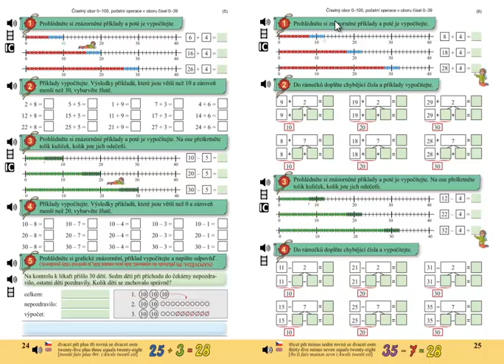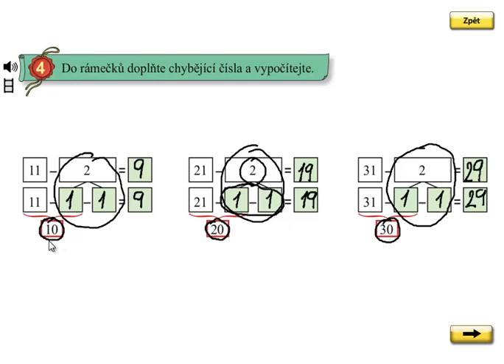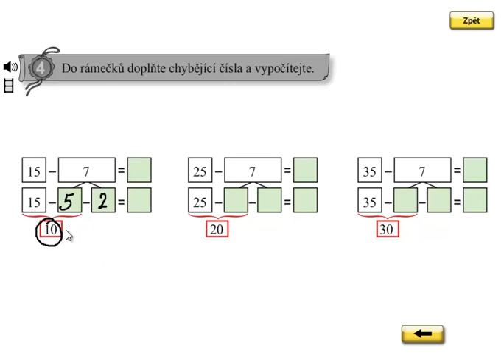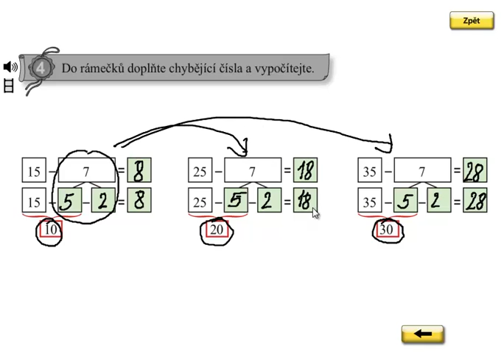Pamětné odčítání do 100; Matýskova matematika 5.díl, strana 25, cvičení 4